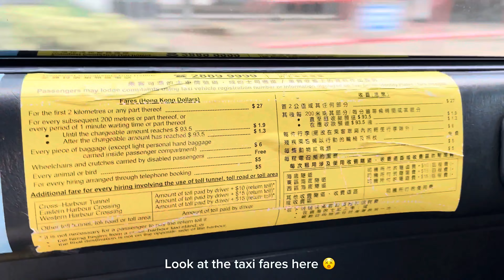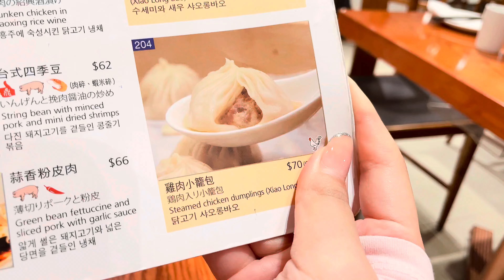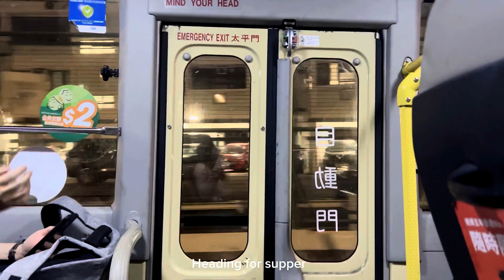好飽啊 食咗三籠小籠包😮‍💨 Vlog in Hong Kong| eating nonstop 24 hours food guide